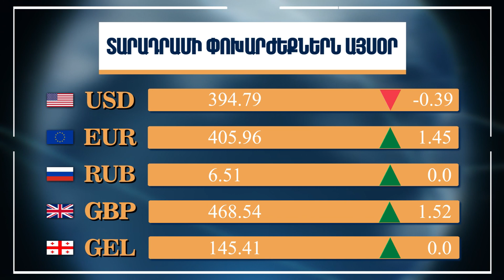Տարադրամի և կրիպտոարժույթի փոխարժեք, Նոյեմբերի 22, 2022